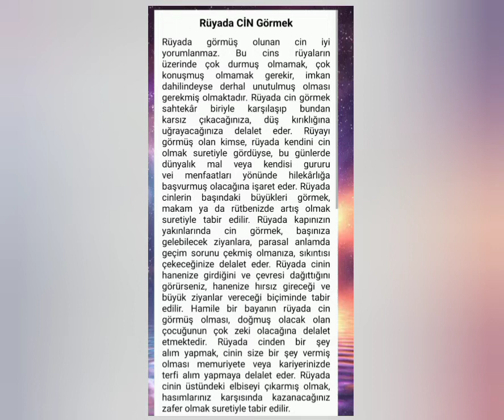rüyada cin görmek